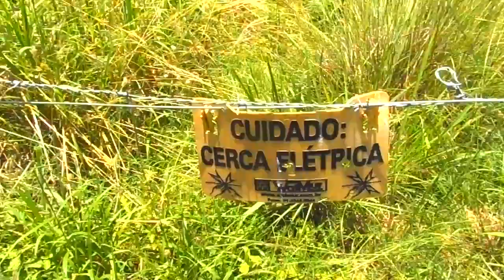ENTREI NESTA CASA ABANDONADA E TIVE QUE SAIR CORRENDO - NÃO SEI SE EU VOLTO MAS NESTE LUGAR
OLÁ PESSOAL. ESTA CASA VIVEU UMA FAMÍLIA DURANTE MUITOS ANOS, MAIS TEVE UM FIM TRÁGICO.

ACOMPANHE MAIS UMA AVENTURA DO CANAL @fabricioSB

ELE É MUITO IMPORTANTE PARA O CANAL.

SE VOCÊ É NOVO NO CANAL, ASSISTA OS OUTROS VÍDEOS. TEM VÁRIOS VÍDEOS LAGAIS PARA VC CURTIR.

"O CANAL @fabricioSB NÃO INCENTIVA E NEM PRATICA VANDALISMO NAS CASAS QUE VISITO."

TMJ PESSOAL